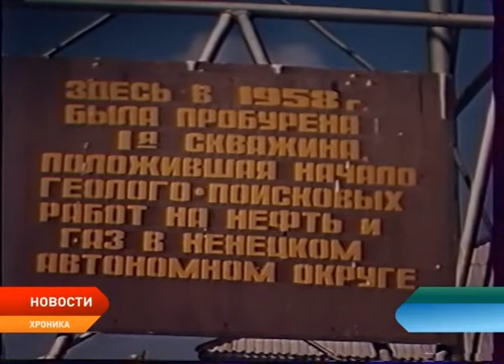Памятник «Буровой вышке» в Хорей-Верской экспедиции ремонтируют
Макет символический, а эффект исторический. Колоритный памятник «Буровой вышке» в Хорей-Верской экспедиции в свой юбилейный год получит новый облик и постамент. По соглашению о социальном сотрудничестве с городской администрацией все работы по ремонту монумента проводит за свой счет индивидуальный предприниматель из Нарьян-Мара. Завершить важный проект бизнесмен планирует в начале августа, в преддверии празднования 60-летия геологоразведки в Ненецком округе.